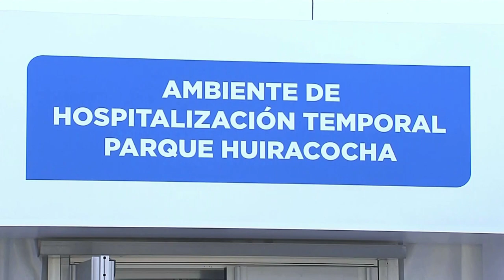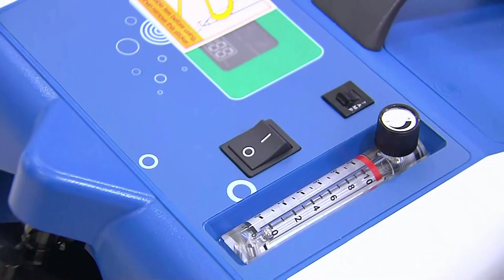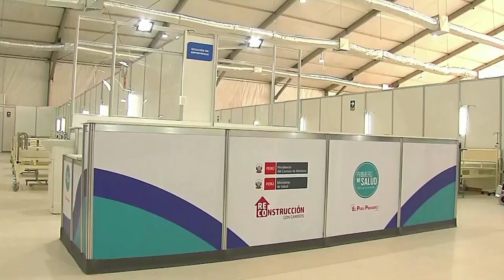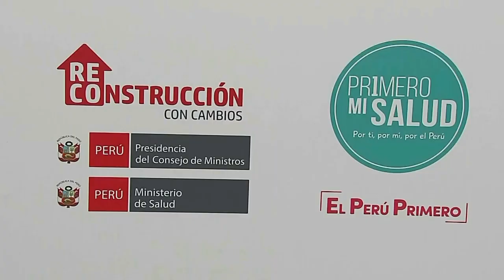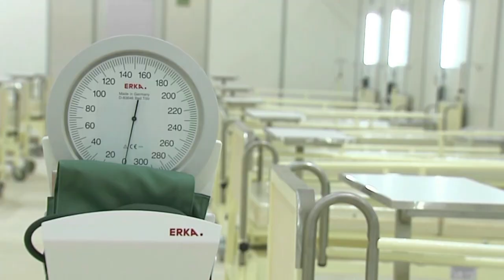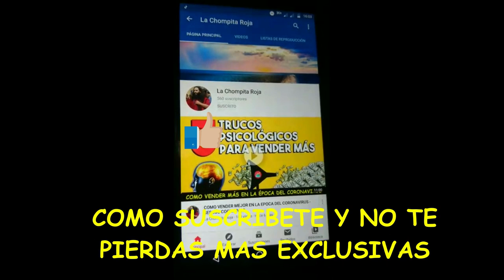HOSPITALES TEMPORALES MOVILES EN PERÚ - REUBICABLES Y CONSTRUIDOS EN 15 DIAS EN PARQUE ZONALES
Nueva tendencia en Perú la construcción de hospitales temporales a ser reubicados en zonas de alta criticidad Covid-19 a nivel nacional,  precisó que estas se habilitarán en San Martín, Huánuco, Amazonas, Junín, Pasco, Tacna, Moquegua y Puno, ciudades que actualmente muestran un leve crecimiento de casos y hasta el momento no han requerido de una oferta adicional.